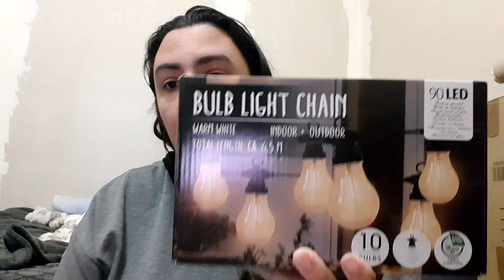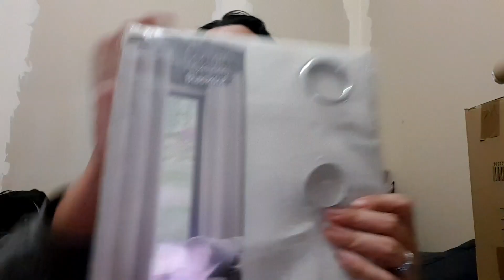les vlogs de Chloé #141: un haul action en vlog